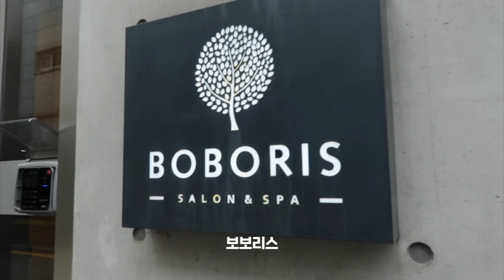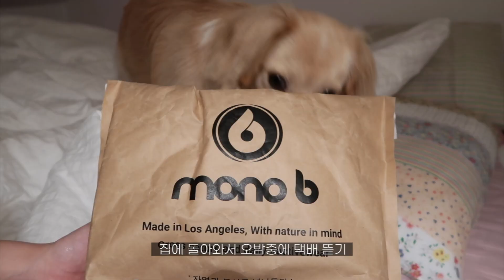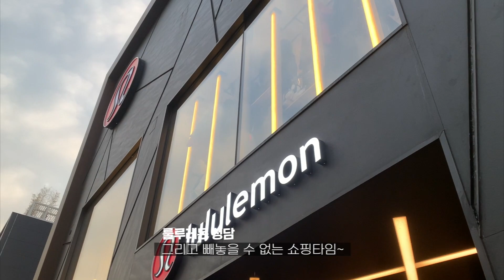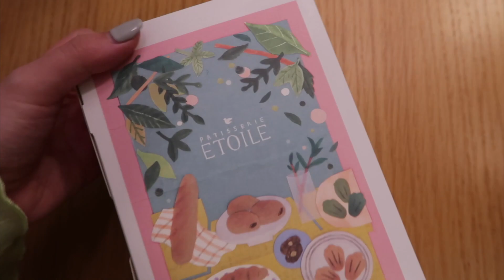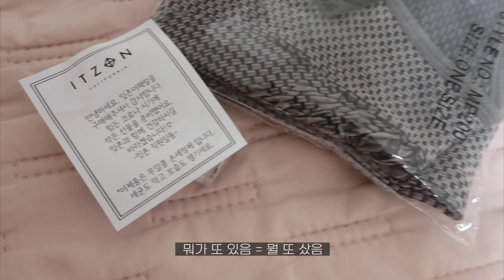vlog | 소비요정의 한참 지난 일상기록 (필라테스, 히피펌, 요가복 언박싱-모노비, 아보카도, 위그로우, 룰루레몬, 잇존어패럴)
너무나 느리게 가끔 올리는 영상이지만 올릴 때 마다 보러 와주시고
댓글 달아주시는 분들이 있기에 ㅎㅎ 행복하게 편집해서 올리고 있고
처음 유튜브에 영상을 업로드 했을 때
“영상으로 무언가를 기록하고, 그걸 편집해서 업로드하여 간직하는건
살아가는데 있어서 큰 보물이 될거야” 라고 생각했던 마음 그대로 느리지만 꾸준히
영상을 찍고, 편집하고 또 업로드 할 예정입니다!
실제로도 찍어둔 영상들로 위안도 많이 받고, 생생한 추억들을 꺼내보며 다시금 행복해지기도 했거든요

저는 가-끔 생각나서 들려주셨을 때 밥을 먹으면서, 자기전에 잔잔하게 볼 수 있는
흐뭇-한 그런 영상을 열심히 만들어볼게요!
심심한 영상 보러 와주신 모든 분들 감사해요☺️
모두모두 오늘도 행복합시다~!